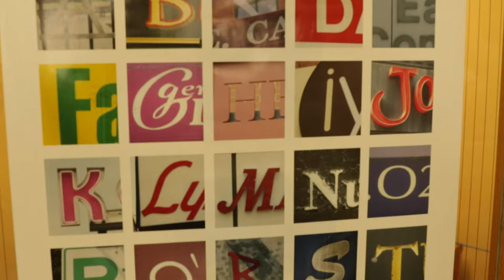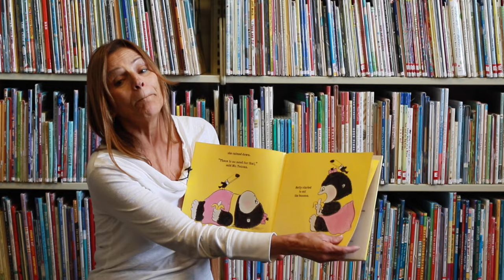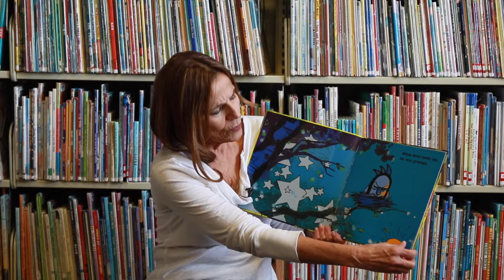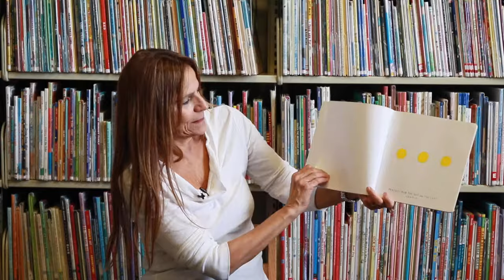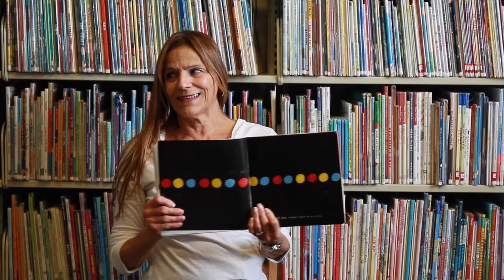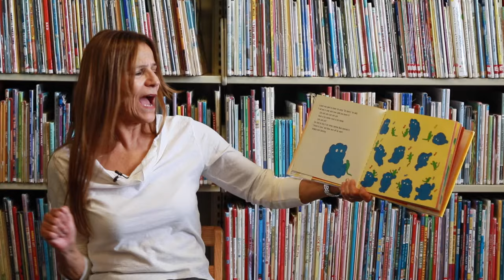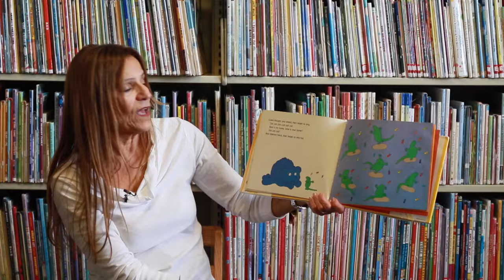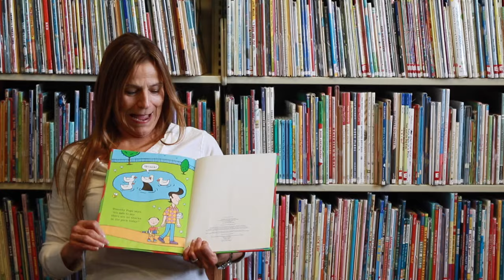Somerville Storytellers | Eps. 1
Somerville Storytellers is a collaboration between Somerville Community Access Television and the Somerville Public Library. The goal is to promote storytelling with the community.

In this episode, Ann Cassesso, SPL's Children's Librarian reads several books to local school children at the library!